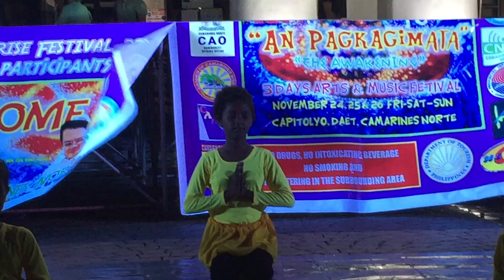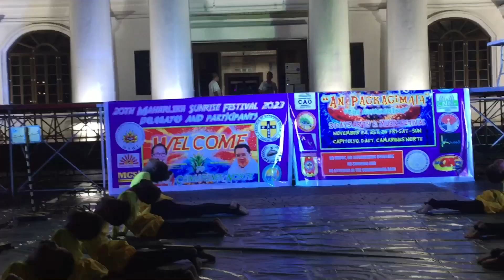Amazing kids yoga dance